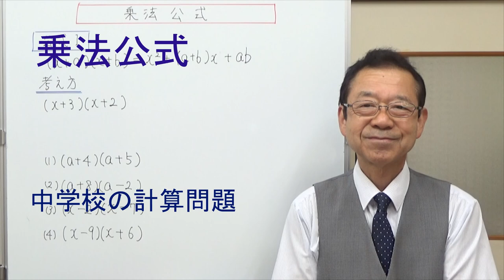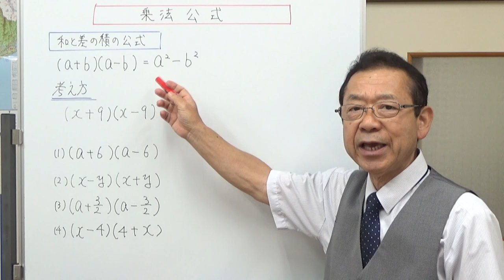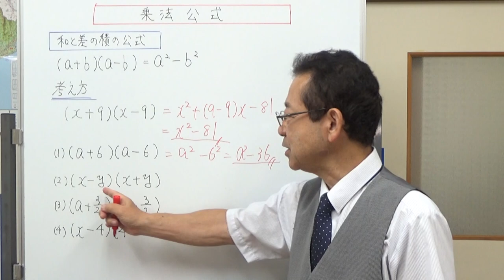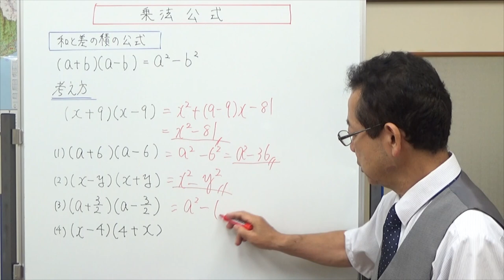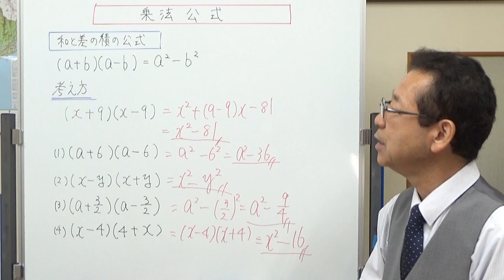乗法公式 中学校の計算問題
公式を使うと計算が早くでき、また因数分解するときにも必要なので、乗法公式はしっかり使えるようにしていく必要があります。